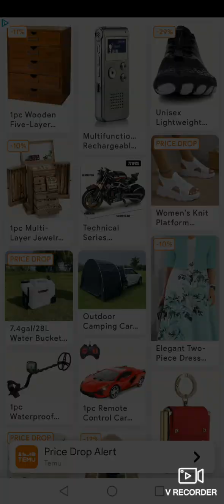My first time playing temple run after 10 years! 😱